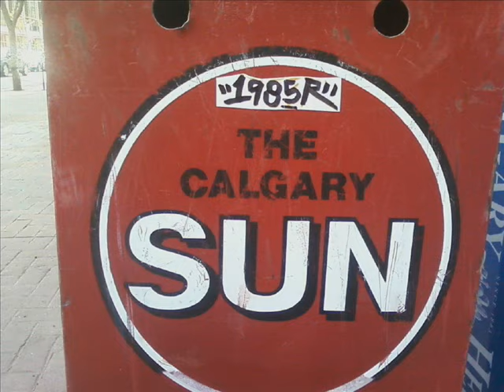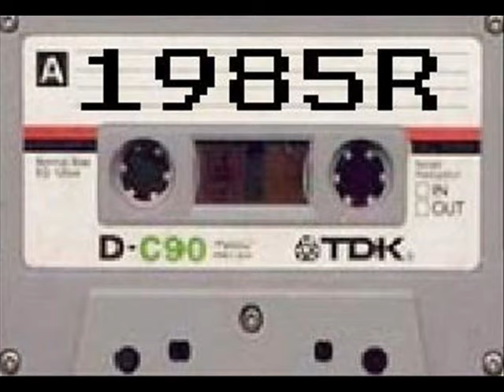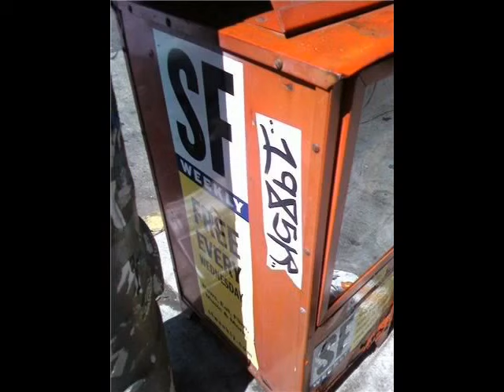Lisa Lisa And Cult Jam - i wonder if i take you home (pbp remix)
I love you lisa